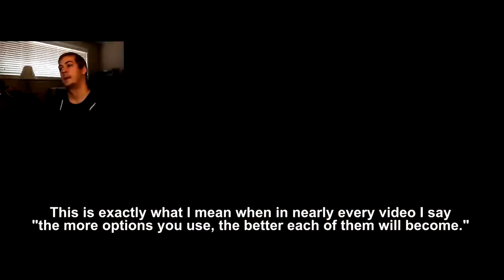Fuzzy 101 - Universal Fuzzy Explained (SEASON 2)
Fuzzies can be a pretty un-intuitive topic so hopefully this can help you understand them a bit better.

resource with routes to get the +21(20) for most characters. There are more routes than this available, but this is a great place to start if you don't know where to begin with getting the universal fuzzy for your character:

1:06 what is a fuzzy overhead
    3:39 --those other "fuzzy" terms
    5:35 --how bad is it to be tall?
    6:35 --the low hits way harder
7:15 what is the universal fuzzy?
    9:20 --it's been around longer than you think
    10:10 -- we need to be +21(20)
    11:02 -- we need to MICRODASH instant airdash
    14:40 -- advice/practice if you're having trouble getting it
    16:22 -- is the universal fuzzy broken?
    16:58 -- I get hit right after I say "it's reactable"
    19:31 -- it's tough to do, if you don't have an auto-timed setup
    21:31 -- even if you can't fuzzy, you probably have great mixup anyway
    25:13 -- here's something that's a little bit messed up